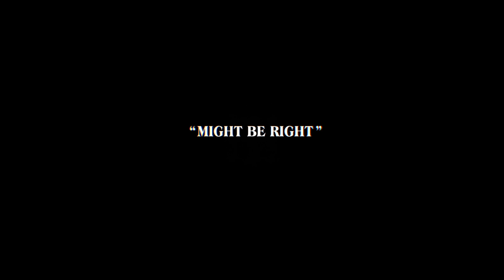White Reaper - Might Be Right [OFFICIAL MUSIC VIDEO]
White Reaper's official video for their new track 'Might Be Right' - from the album, You Deserve Love, available now. Check out LYRICS BELOW!

~OFFICIAL LYRICS~
So I woke up with the curse, I was searching I was looking through the purse
Taking measures to defend, because you swore you’d always treat me like a friend

And I always fall, a little short in front of you
Yeah I always fall, a little short in front of you

Alright, & if you still won’t go, tell your sister that I told her so
Tie that shirt onto another pole, and take a dip into the stash you stole
If you think I’m gonna leave that golden girl up alone all night
I may have tricked myself, she couldn’t shake it so
I guess you might be right

So it’s easy to believe, well I suppose it simply wasn’t meant to be
Well my mother told me first; she said “when things start gettin’ bad, look out they might be gettin’ worse”

Yeah I always fall, a little short in front of, a little short in front of you

We’re gonna keep the lights down, keep the lights down, keep the lights
Keep the lights down, keep the lights down, keep the lights
Keep the lights down, keep the lights down, keep the lights down
BIG props to all involved --
Director : Daniel Ryan
Producer : Jonah Mueller
EPs : Alison Becker at Deputy and Tracey Khan at The Mill
DP : Mike Bove
1st AC : Ian McAvoy
Editor : Laurence Bird
Production Supervisor : Mia Reggi
Gaffer : Steve Semkiw
Best Boy Electric : Nate Coleman
Key Grip : Doug Ploen
Best Boy Grip : Jon Benson
Art Director : Dominic Cordilla
Hair and Make Up : Rachel McQuen
PAs : Jimi Collins and Dalton Traina
Post Producer : Taylor McDade at The Mill
Motion Design : Devin Hayes at The Mill
2D Artist : Ryan Esboldt at The Mill
Colour Producer : Laurie Adrianopoli at The Mill
Colourist : Lindsey Mazur at The Mill
Colour Assist : Jacob McKee at The Mill
Commissioner : Mandee Mallonee at Elektra
Special thanks : Jamey See Tai, Sarah Morris-Powell, Alejandra Magaña, Chris Brown, Adam Walker, Mel Ruder at SIR Chicago, Ellsworth Kelly and Old Town Ale House